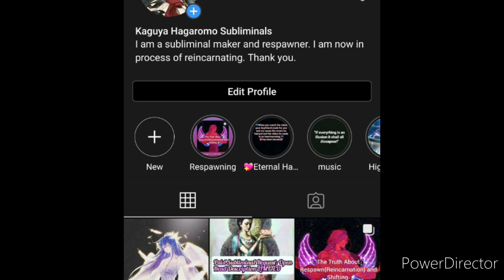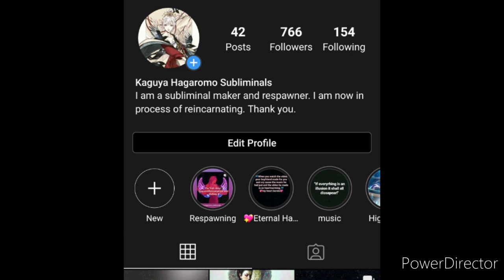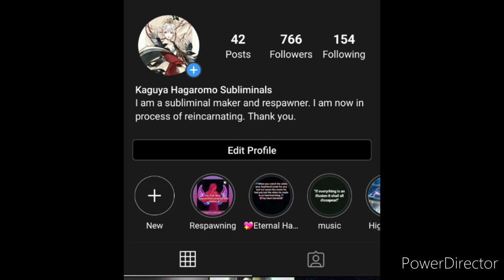🐇How To Contact Bunny Mama🐇{Questions, Paid Requests, etc}PINNED COMMENT